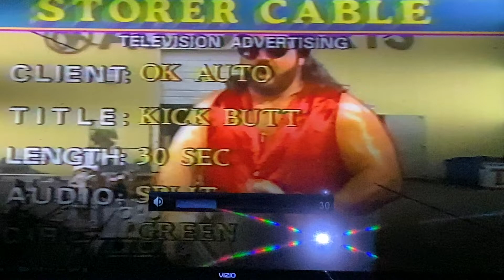💥Tugboat on 📺 Commercial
Tugboat Taylor is the Celebrity Spokesman for OK Auto Parts Store.